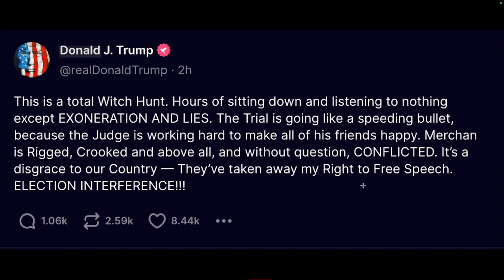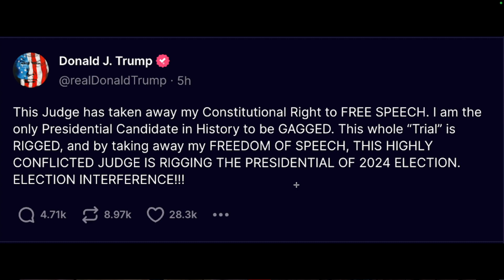Trump's Contempt Court Controversy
On this episode of A Few Shots: Josh and Sterling talk about Trump's hush money trial and the details of his contempt of court charges.